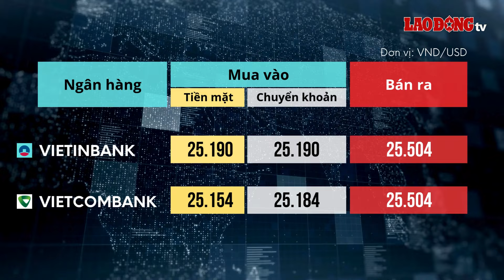Tỷ giá USD hôm nay 14.11: Tăng mạnh khó tin, chạm đỉnh 1 năm| Báo Lao Động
Tỷ giá USD hôm nay 14.11: Đồng bạc xanh đã tăng lên mức cao nhất trong 1 năm vào phiên giao dịch vừa qua. Ghi nhận lúc 10h (giờ Việt Nam), trên thị trường quốc tế, chỉ số USD Index đạt mức 106,59.
* Đường dây nóng: 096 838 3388